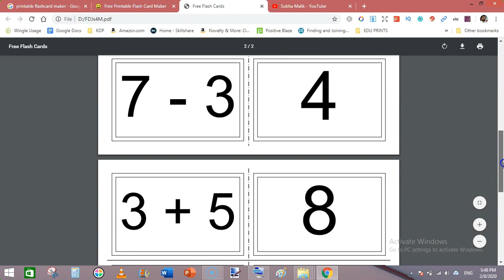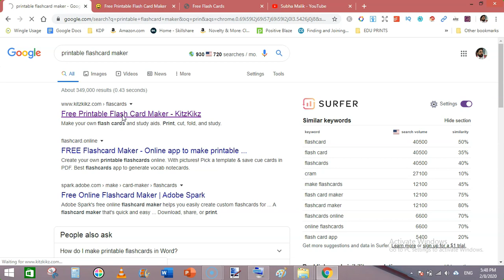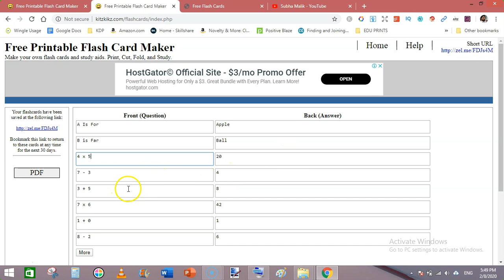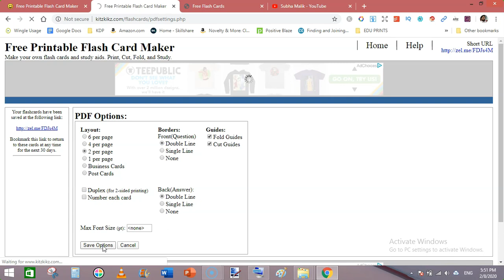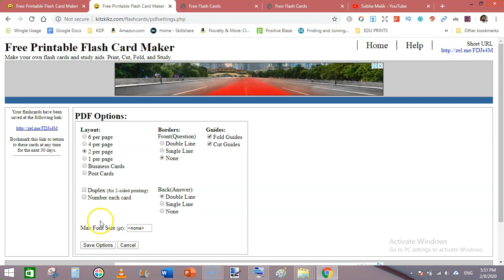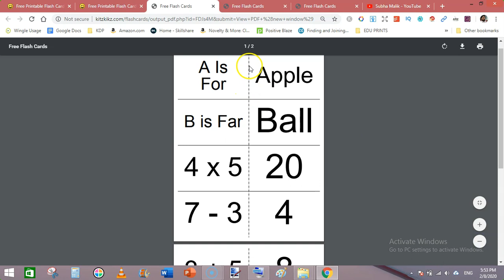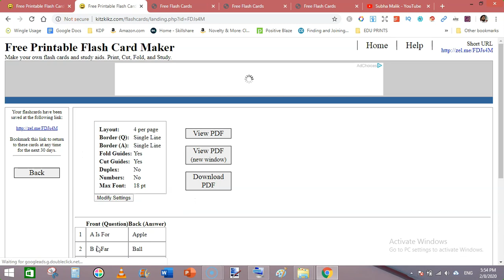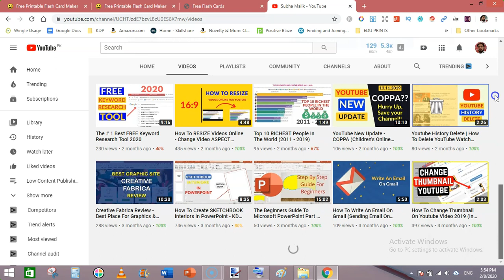How to Make Printable FLASHCARDS Online (Making Flashcards Online)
Welcome friends Today In this Video I Am Going To Share With You How to Make Printable FLASHCARDS Online (Making Flashcards Online). Now you can quickly make studying flashcards in minutes.

making printable flashcards
studying flashcard make online
How to Make Printable FLASHCARDS